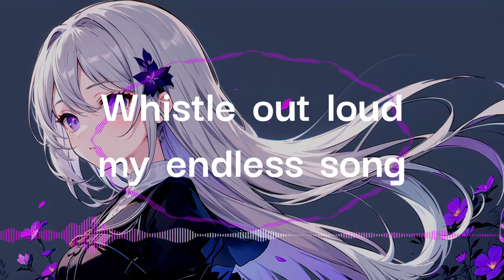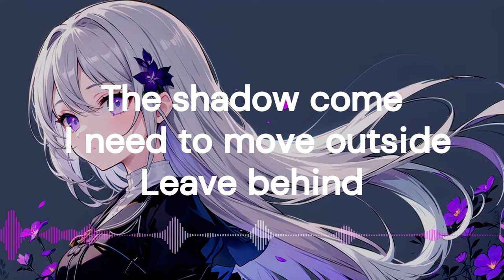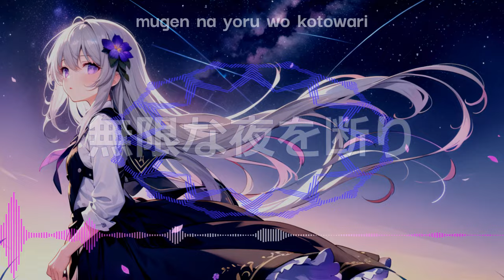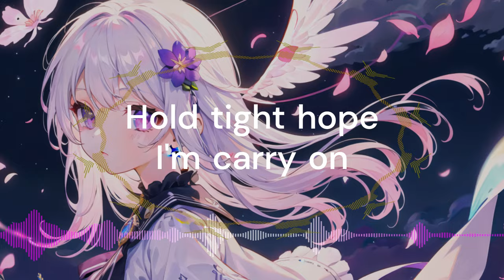Long Night (Symphony) - 長い夜（交響曲）ft. Xiao Ye [Illustration Lyric MV] (432Hz to 528Hz)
Checkout my Shop! Hoodies and Clothes

A Dance Symphony, I think. This is the remix from my original EDM - Long Night
Chill with me! If you like it, just comment your thinking!

どうでしたか？ How do you think ? 😊
Just your listening help me happy :3
Just your great comment help me more motivation 💪
Let enjoy~!

P/s: That help me pay my university fee though :)), maybe
チャネル登録お願いします！ちょい稼ぎ、ちょいコーヒー　😉👍

ちなみに、練習ため、作曲・編曲・マスタリングなど依頼を受けみようてみようと思います。
Btw, I would like to try to accept requests for composition, arrangement, mastering, etc. for practice purposes.
Tiện là, mình sẽ nhận thử các yêu cầu về sáng tác, sắp xếp, mastering, v.v. cho mục đích luyện tập nhé.
Contact link : Gmail, Twitter (X), Instagram, Facebook,... on my Youtube Channel or below